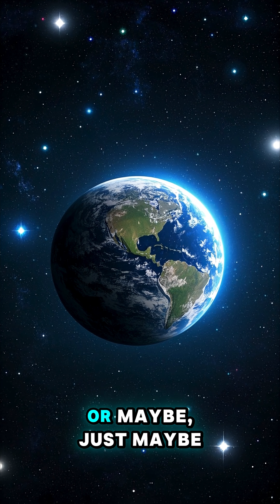Ep: 005 The Fermi Paradox Where Are All the Aliens. - The Technology That Will Change the World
Welcome to FutureFace-KH, where science meets the future!
In this video, we reveal surprising facts and discoveries from the worlds of science, space, technology, and innovation. Whether it’s mind-bending physics, artificial intelligence, historical mysteries, or the next big invention—this channel delivers fascinating content that’s both educational and entertaining.

➤ Follow for more science and tech explained in a simple, visual, and voice-narrated format.